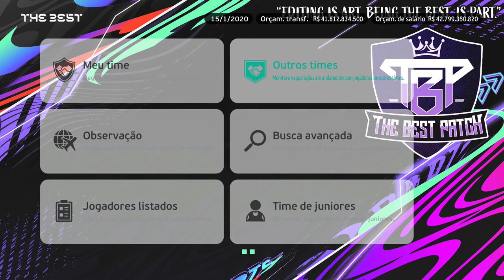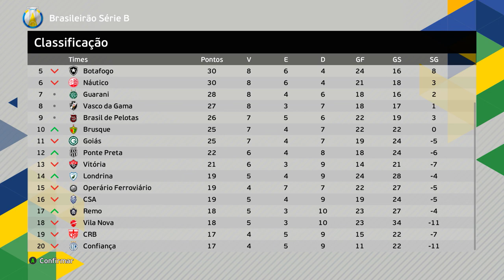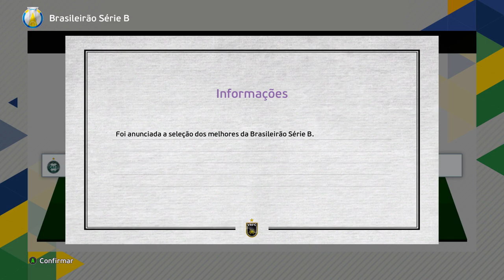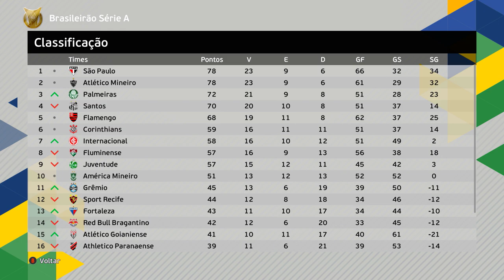INVESTI R$3 BILHÕES no VOLTA REDONDA PRA SAIR DA SÉRIE C e SE TORNAR O MAIOR CARIOCA DO BRASIL!